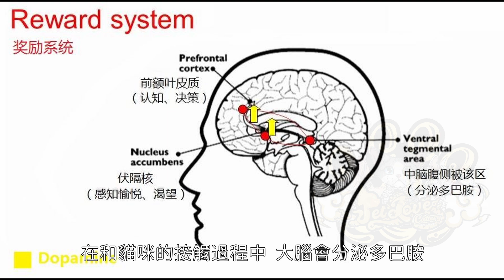😻養貓到底好不好呢🤔？養貓😸真的有那麼多好處？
養貓到底好不好呢🤔？
養貓😸真的有那麼多好處？
而且通過養貓居然還能提升💪自己？

今天影片👇來告訴大家唷～
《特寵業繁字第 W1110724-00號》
《統編：91529277》
純分享💁🏻‍♀️ 純推廣👈🏻 以貓為本😻